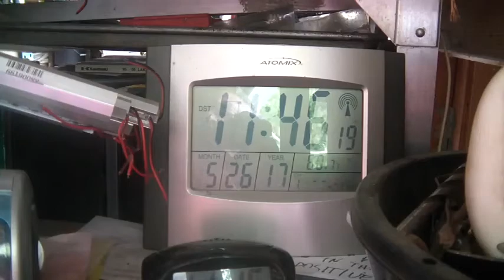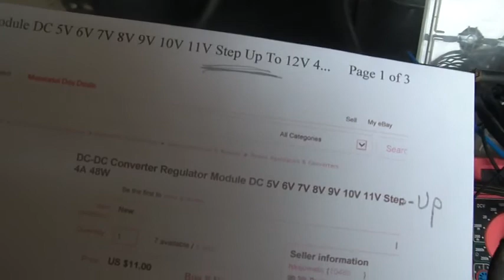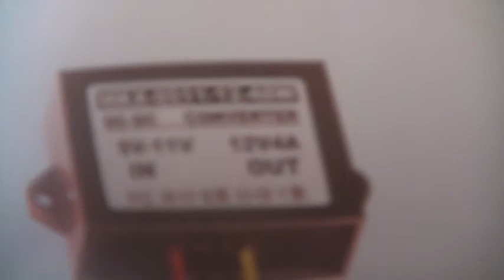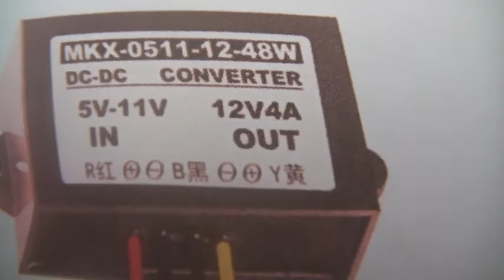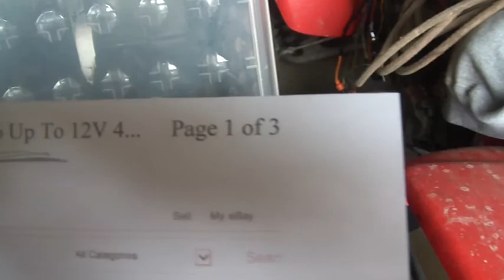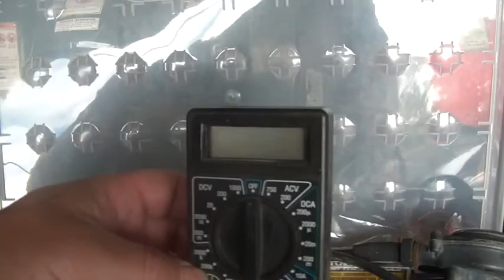ATV Parts, Honda XL185, Converting 6VDC to 12VDC, Honda 250ES,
5_27_2017, Answering Subscriber Questions on, Selling Parts, Honda XL185, 6VDC to 12VDC, Honda 250ES ignition, Harvey Spooner, Hoarding Mayhem,